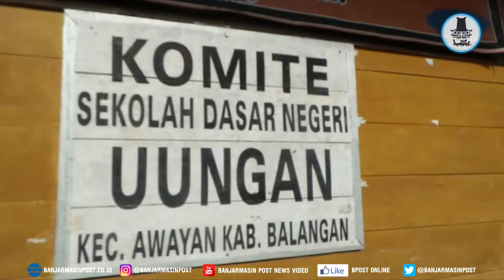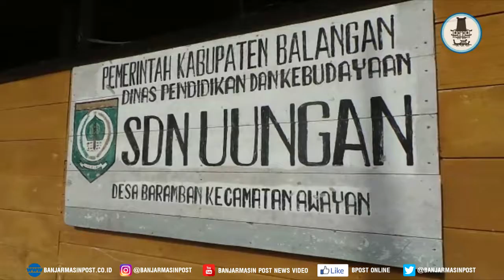Kekurangan Ruangan, di Sekolah ini Satu Ruang Kelas Dibagi Dua